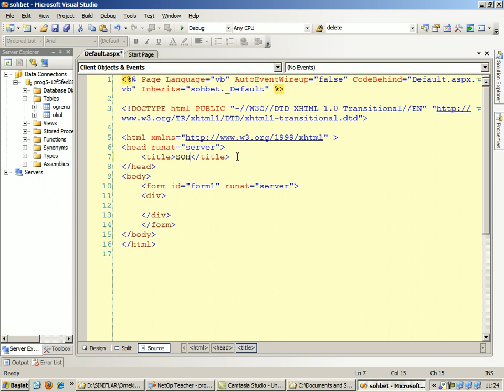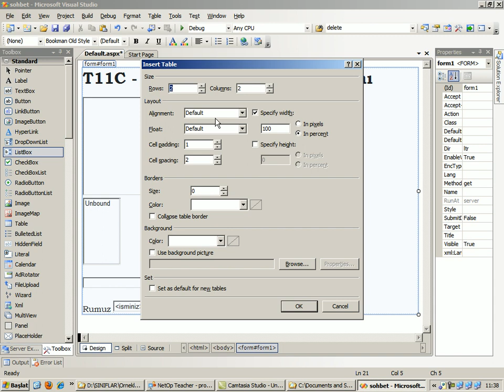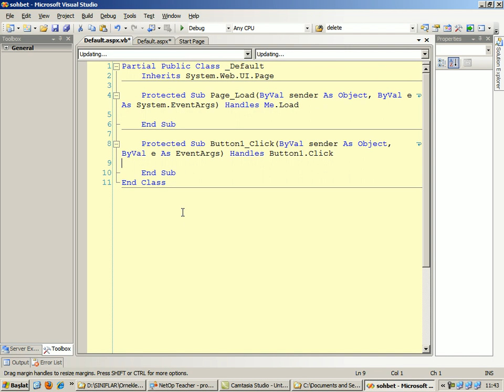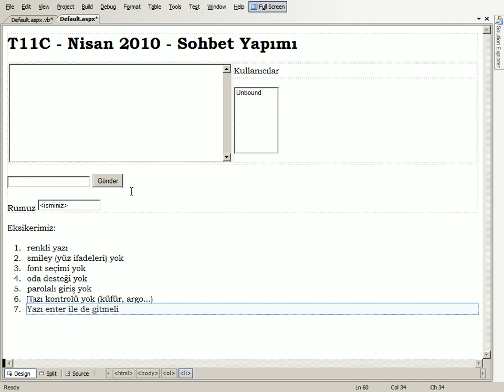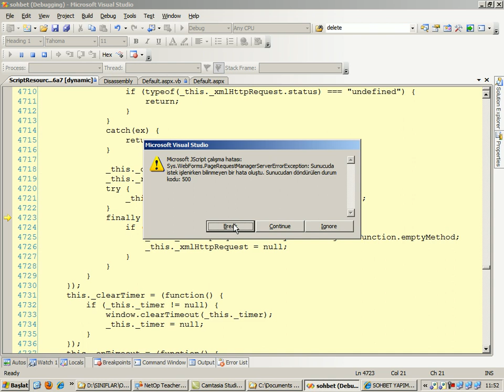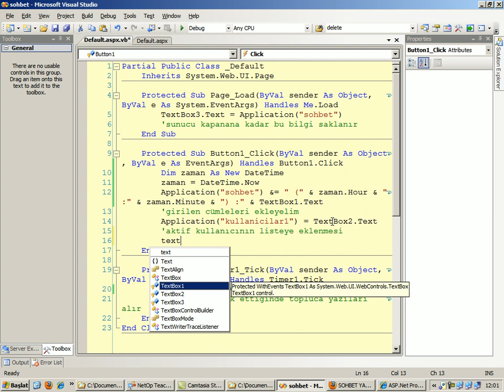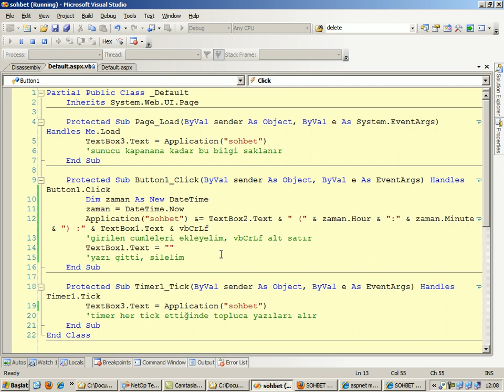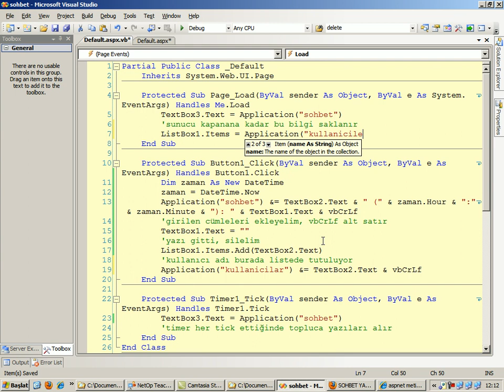7 ASP.NET - Sohbet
Visual Studio 2008 ASP.NET (Visual Basic)
ASP Temelleri ve Haber sitesi yapımı